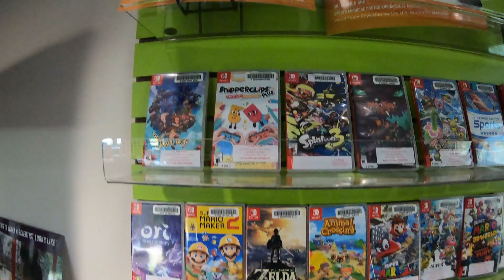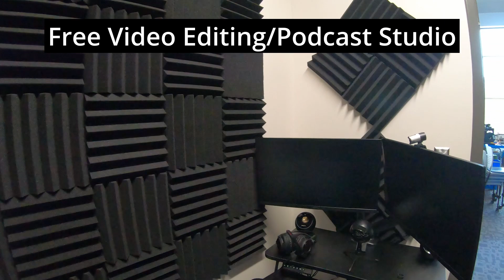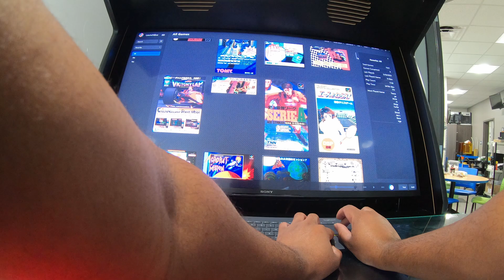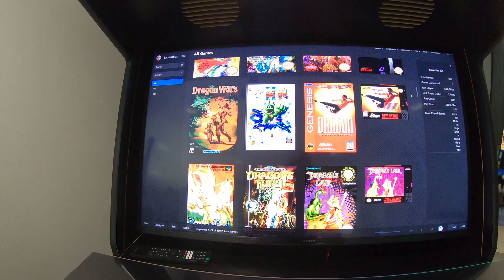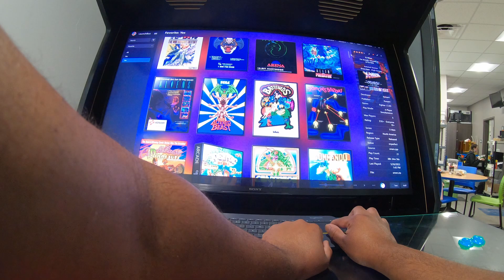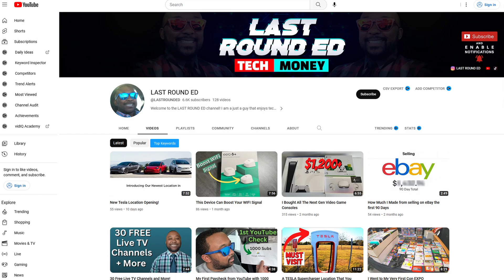This Library in TN has an Arcade, 3D Printers, I Macs, and More!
This Library in TN has an Arcade, 3D Printers, I Macs, and More! It is called the Technology Engagement Center and it is a Shelf-less Library. This Library features a Video Game Arcade Cabinet, Video Game Consoles, Lego, 3D Printers, I Macs and Much More!

**Comment your thoughts on the Technical Engagement Center**

If you would like a free stock like Apple, Ford, or Facebook, sign up with Robinhood and use my

Open up an account with M1 Finance and deposit $100 and receive free money by using my